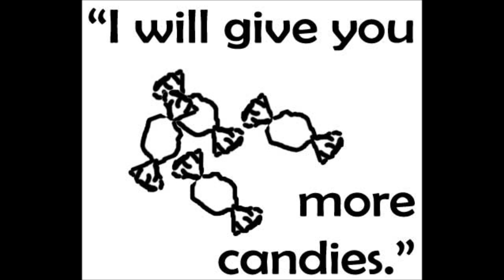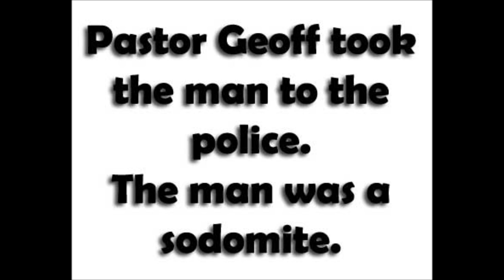Maina & Njeri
They'll shut me down ANY DAY!  Follow me at JonathanOToole.com ProjectSEE.com before this channel is shut down again! A Pastor Interposes to Arrest a Sodomite who Molests Innocent Children